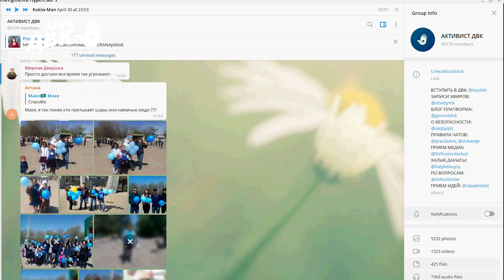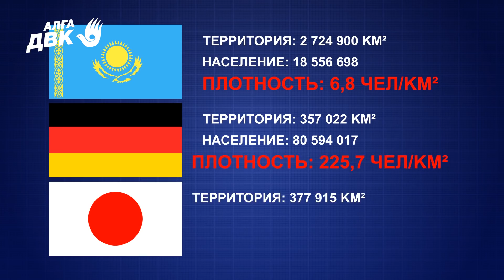Поможем Назарбаеву упасть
КАК СТАТЬ ЧЛЕНОМ ДВК.
1. Через платформу GoogleРlay или App Store загрузите telegram.
Эта опция предусмотрена и на платформе android, и на iPhone.
2. Зарегистрируйтесь в Телеграмм. Кроме того, загрузить Телеграмм можно и в компьютере.
3. После завершения регистрации найдите в поисковике наш канал Kazdvk.